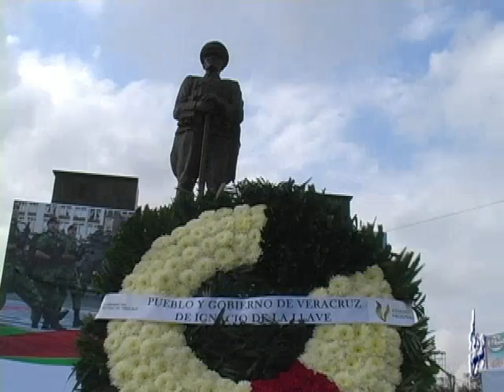Día del ejercito